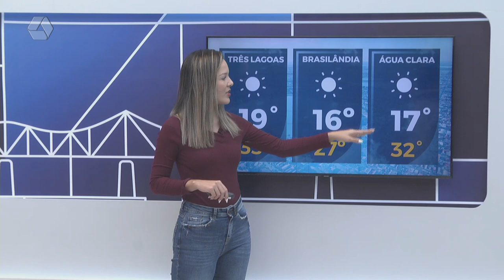Confira a previsão do tempo para Três Lagoas e região